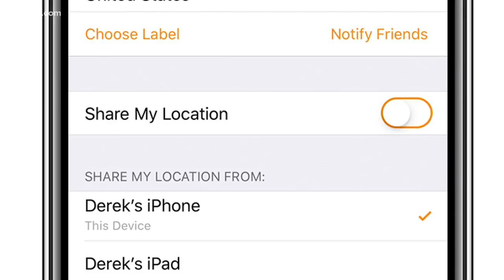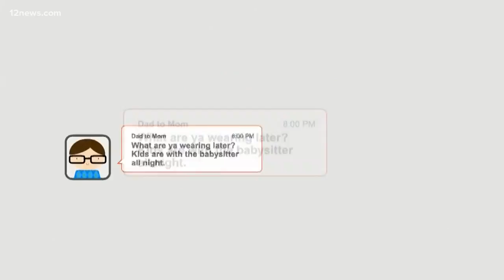Smart phone apps for family safety on Halloween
App to track your family while they are out trick-or-treating in the neighborhood to make sure of their safety.